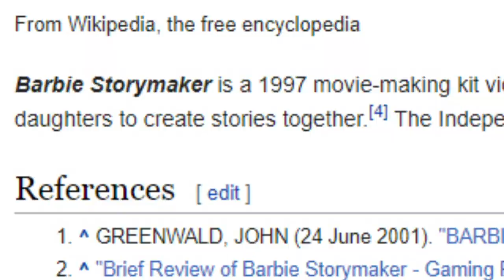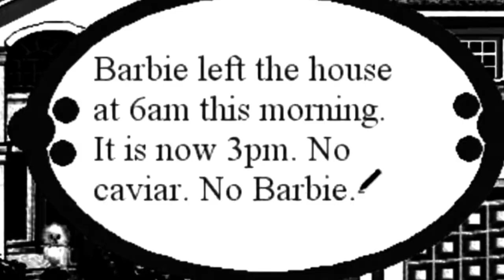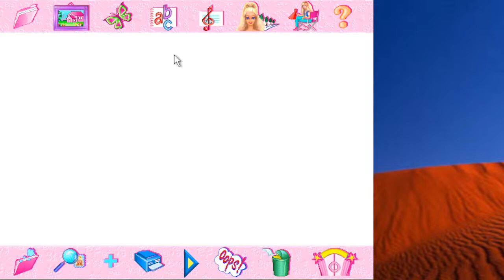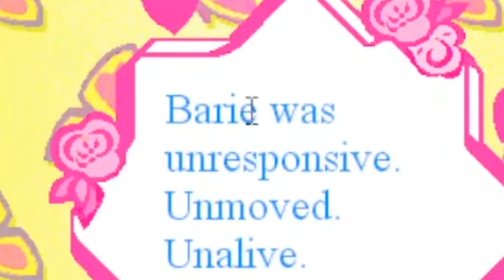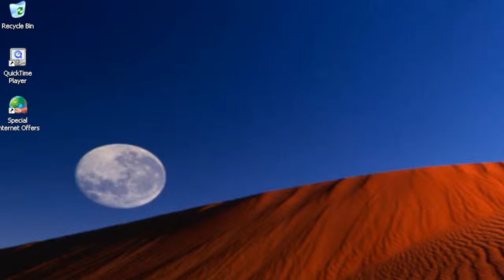The unspeakable horrors of Barbie Story Maker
ABOUT - Barbie Storymaker

Bring your Barbie stories to life as never before– on your computer! Choose the setting, the props, the characters. Direct each character’s movements and dialogue, plus add music, sounds and special effects. Create thousands of original Barbie stories!

ABOUT BARBIE STORYMAKER
Publishers | Mattel Media
Developers | Mattel Media
Release date | 1996
Genre | Educational